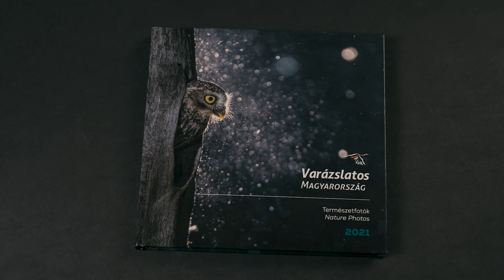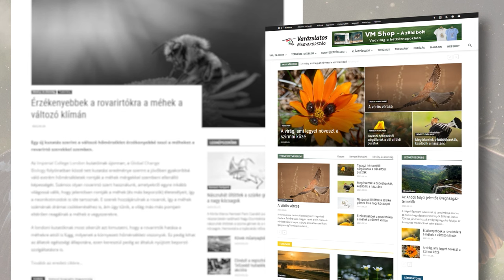Varázslatos Magyarország – minden, ami természet!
Vadregényes tájak, lankás dombok és végtelen mezők… az állatvilág rejtett életének békés és feszültségtől izzó pillanatai, művészi ábrázolások apró életek láthatatlan világáról… Természetfotózás a természetvédelemben,
ez a Varázslatos Magyarország világa.

A Varázslatos Magyarország, az ország legizgalmasabb természetfotó pályázata arra biztatja az embereket, hogy menjenek ki a szabadba, örökítsék meg a természet ezer arcát, és fotóikon keresztül mutassák be nemzeti parkjaink élővilágát. A képek nemcsak ablakot nyitnak az ország természeti kincseire azoknak, akik kevésbé ismerik e világot, hanem felhívják a figyelmet a természetvédelem fontosságára is.

A VM egy olyan közösség, ahol a természetfotósok az év minden szakában, a rekkenő nyárban és a dermesztő télben is kint van a természetben, hogy megörökítsék az élővilág különleges jeleneteit, és a pályázaton havonta bemutassák munkájuk legjavát. A VM a teljes pályázati évad alatt a legkiemelkedőbb eredményeket elérő fotósnak évente odaítéli A magyar természetfotó nagydíját, melyet az Arany Daru szoborral jutalmaz.

Meggyőződésünk, hogy a természetfotók és azok készítői maradandó értéket teremtenek, és kiemelkedő szerepet játszanak abban, hogy felhívják a figyelmet a természet védelmére. A Varázslatos Magyarország azért dolgozik, hogy a képek és a természetről szóló tudás, a természet szeretete és tisztelete minél többekhez eljusson, s mindezek által együtt, közösen tegyünk azért, hogy természeti világunk fennmaradjon abban a változatosságában és pompájában, amelyben ma még tündököl.